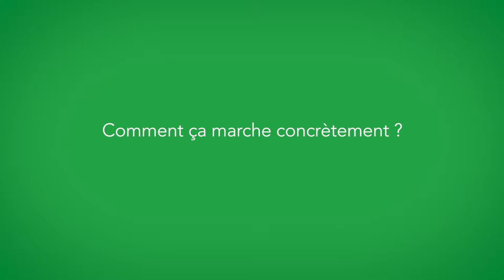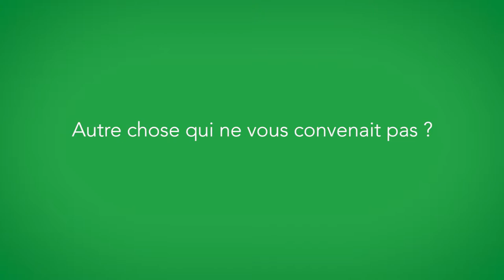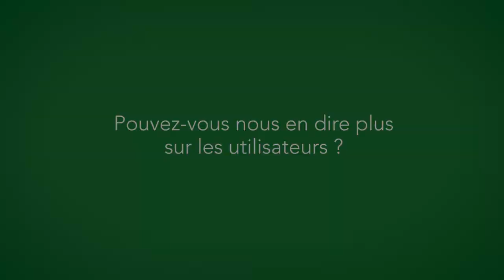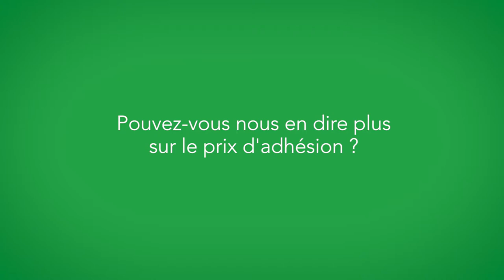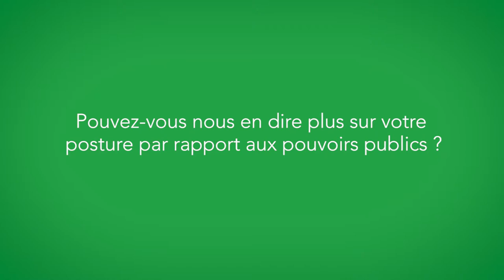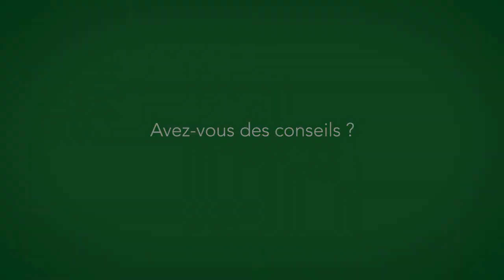Sebastien Kraft a créé une monnaie alternative (VL)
Pour Sébastien, une des solutions aux problèmes de la crise économique c'était de créer une monnaie complémentaire : l'ELEF.